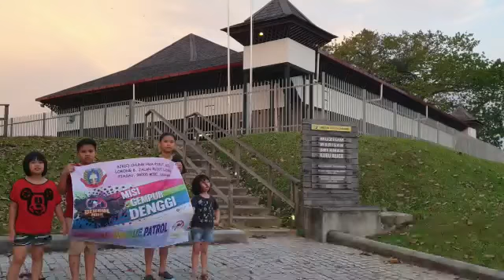Anti Dengue Campaign at Muzium Warisan Sri Aman Kubu Alice Kuching